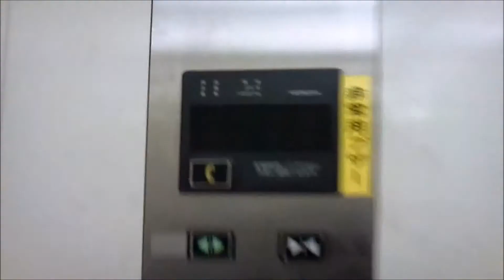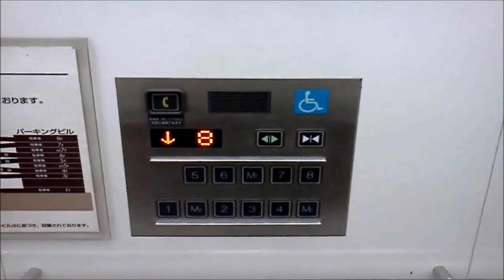日立エレベーター 日本橋三越本店・パーキングビル 3号機 Part3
日本橋三越本店のパーキングビルの3号機エレベーター(その３)です。

It is a Hitachi Elevator of Mitsukoshi Department Store Nihonbashi Flagship Store Parking Building,Nihonbashi,Chuo City,Tokyo Met in Japan.

パーキングビルは日立製となっており、1・2号機が未改修のビルエースDですが、2004年の新館開店の際のバリアフリー化の為か、この3号機のみ改修されています。
こちらもパーキングビルにしてはアナウンスがあまりにも詳細なのが特徴です。また、扉閉時には「ピー」とアラーム音が鳴ります。扉閉ボタン使用時は鳴りません。

メーカー：日立
機種：ビルエースプリード
駆動方式：ロープ式
運転形式：独立運転
設置台数：1基(計3基設置)
音声案内：○
車椅子操作盤：○
停止階：11(1.M2.2.3.4.M5.5.6.M7.7.8)
定員：25名
積載：1650kg
設置年：1970年代
リニューアル年：2004年(平成16年)度
撮影地：東京都中央区日本橋　三越日本橋本店

Manufacturer:Hitachi
Drive system:Rope type
Mode of operation:Independent operation
Number of installed:1(Total 3)
Announce:○
Wheelchair control panel:○
Stop floor:11(1.M2.2.3.4.M5.5.6.M7.7.8)
Capacity:25
Loading:1650kg
Establishment:1970s
Renewal:2004